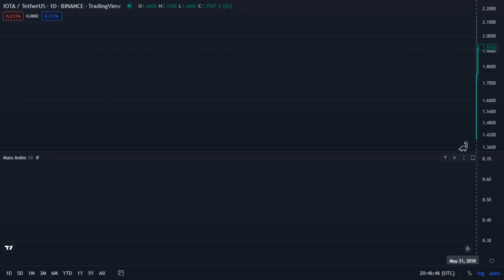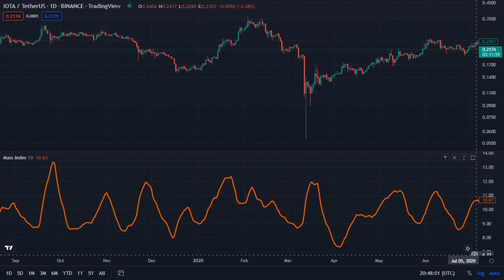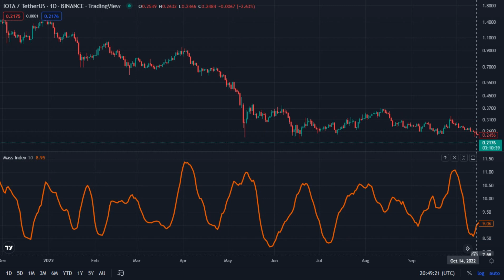IOTA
Iota / TetherUS - Binance _ TradingView